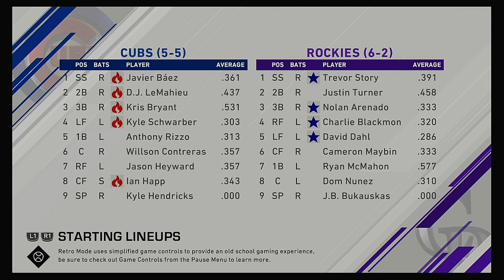MLB 2021 Spring Training 3 4 2021 Chicago Cubs @ Colorado Rockies